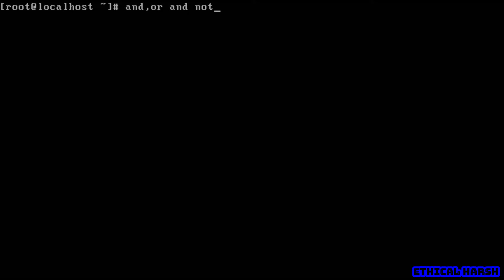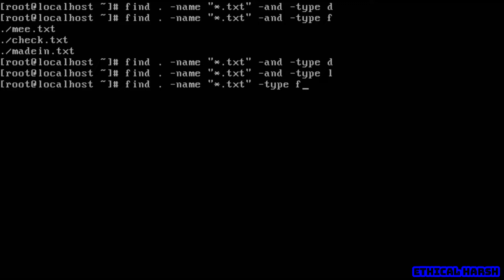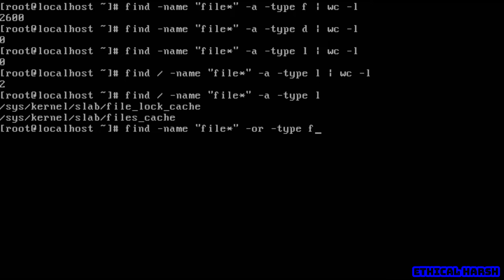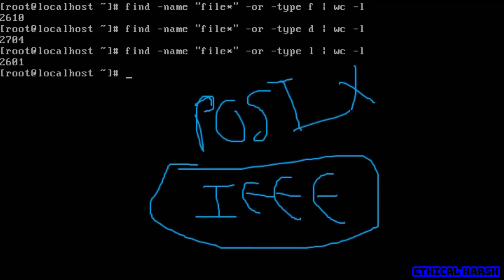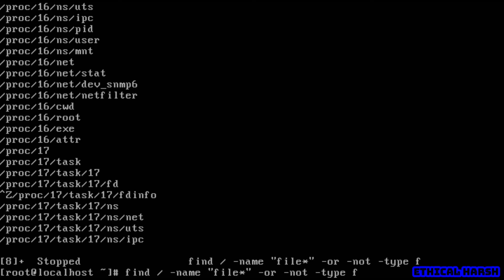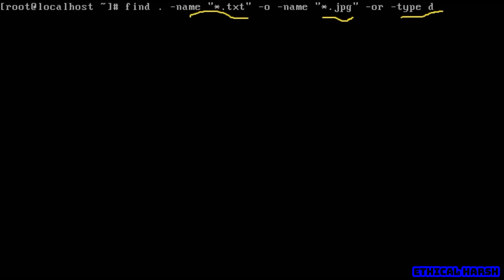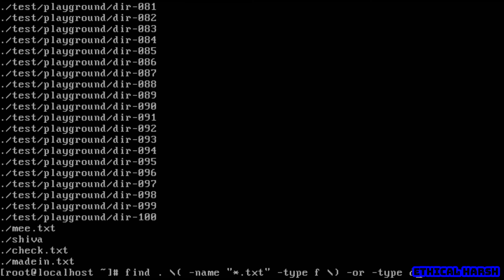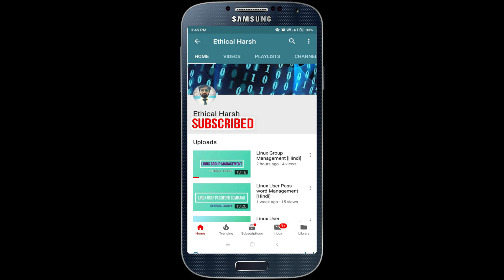LINUX FIND COMMAND || 2ND PART || OPERATORS || HINDI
This is the detailed video of find command in combination with operators like AND,OR and NOT in Linux operating system. This is the 2nd part of FIND command . In this video you will learn to find the files by using the operators. This command is very useful and popular in Linux.